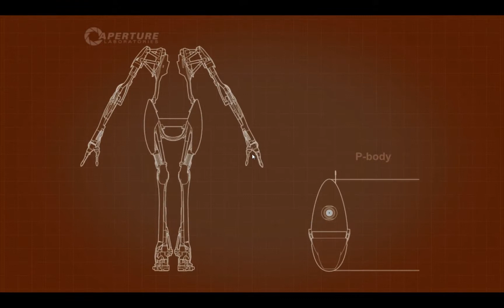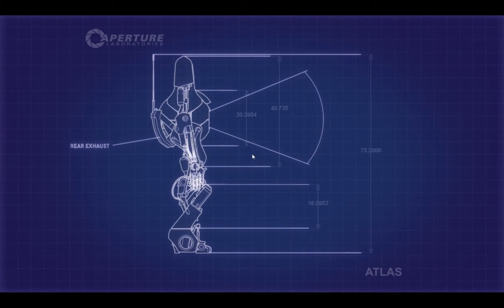Let's Play Portal 2 #003 [Deutsch] [HD] - Teamwork, nein danke!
Was lustig ist und was nicht, entscheidet der Let's Player und nicht der Sidekick. Traurig, traurig :(

Level 2-1 bis 2-4 wir kommen.